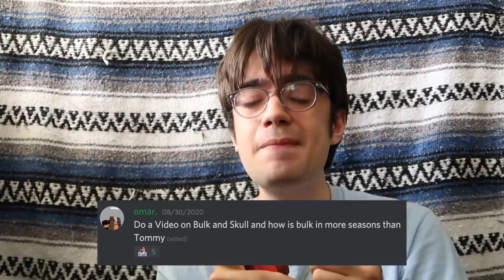The History of Bulk & Skull - The Comedic Duo of Mighty Morphin Power Rangers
LET'S HEAD FOR 1,000 LIKES!

When it comes to comedic duos in Power Rangers history, no one does like the legendary comedy relief duo, Bulk & Skull. Farkas Bulkmeier and Eugene Skullovitch (portrayed by Paul Schrier and Jason Narvy) were the main characters seen from Mighty Morphin Power Rangers until Power Rangers in Space, with seasons after that, including more recent ones like in Power Rangers Samurai. From being a goofy pair of teenagers at Angel Grove High School to running their own poolside bar and having children, these two have experienced a lot in many years, making these two the best bromance in the legacy of Power Rangers.

Mighty Morphin Power Rangers is an American superhero children's television series that premiered on August 28, 1993, on the Fox Kids programming block. It is the first entry of the Power Rangers franchise, and became a 1990s pop culture phenomenon alongside a large line of toys, action figures, and other merchandise. The show adapted stock footage from the Japanese TV series Kyōryū Sentai Zyuranger (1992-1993), which was the 16th installment of Toei's Super Sentai franchise.

0:00 - Introduction
1:02 - The Pre-MMPR Era
2:00 - The Mighty Morphin Era
4:11 - The Zeo Era
5:04 - The Turbo Era
5:50 - The In Space Era
6:49 - The Lost Galaxy Era
7:19 - The Wild Force Era
7:43 - The Samurai Era
8:12 - Thoughts + Conclusion